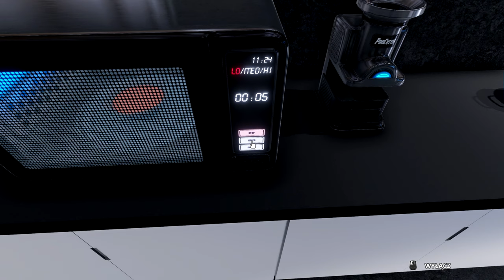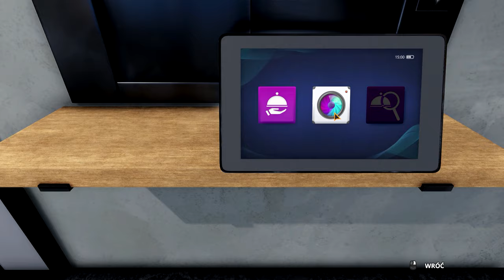Cooking Simulator #2 - PIerwsza wizyta krytyka!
⬇⬇⬇⬇⬇ ROZWIŃ OPIS ⬇⬇⬇⬇⬇

Przed Wami drugi odcinek z serii Cooking Simulator - Kariera

"Zostań kulinarnym mistrzem! Przejmij kontrolę nad kuchnią wyposażoną we wszystko, czego może potrzebować prawdziwy kucharz. Odblokuj i opanuj ponad 80 przepisów lub daj się ponieść wyobraźni i wykorzystaj dziesiątki różnorodnych składników do przyrządzenia czegoś niesamowitego." ~ Steam